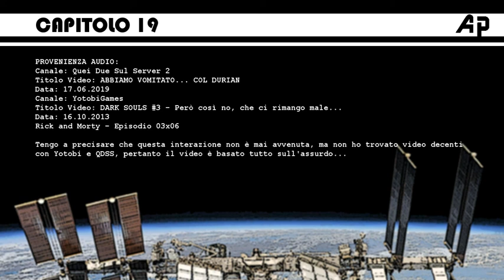QDSS, YOTOBI, RICK AND MORTY, abbiamo vomitato col Durian #19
CARTONE DI INTRATTENIMENTO E "CIBO"
Capitolo 19 del cartoon: Cartoon Crossover, Divulgatori, Youtubers e Intrattenitori.
PS questa scena non è mai avvenuta nella realtà, ed è un peccato :)